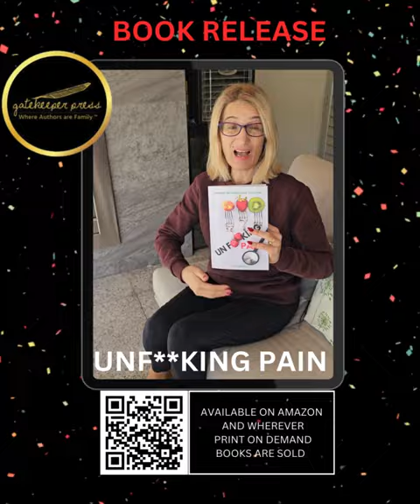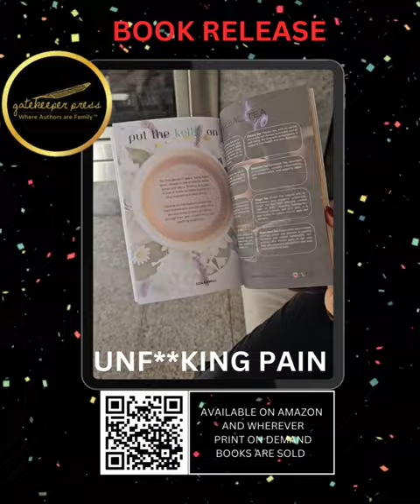BOOK RELEASE - UNF**KING PAIN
Exciting News! 📢 We are thrilled to announce the release of "Unf**king Pain: A Comprehensive Guide to Understanding & Managing Pain" by Liza Ranelli! 🎉
This groundbreaking book offers a comprehensive approach to understanding and managing pain. From practical techniques to reduce inflammation to insights into the cycle of pain, Liza Ranelli provides invaluable advice to help you take control of your well-being. The book also includes sections on herbal tea remedies, pain supplements, and adopting healthy habits, making it a must-have for every household.
Starting today, we will share daily excerpts from "Unf**king Pain" to give you a glimpse into this book's transformative content. Each post will highlight a different pain management aspect, providing practical tips and expert insights. Take advantage of this opportunity to learn how to tell your pain to F*CK OFF and start living a pain-free life!